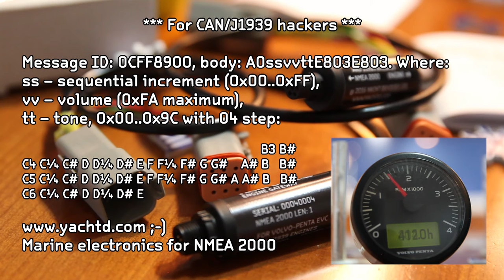Volvo Penta EVC Tachometer plays music ;)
To celebrate the birthday of the NMEA 2000 gateway for Volvo Penta and J1939 engines, we asked our Volvo Penta EVC Tachometer to sing a few songs for Yacht Devices Engine Gateway.